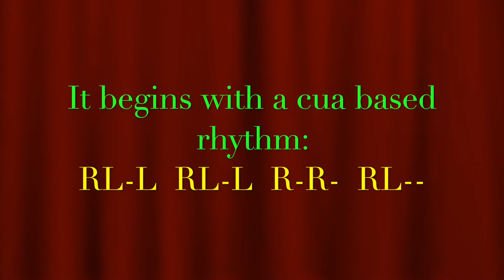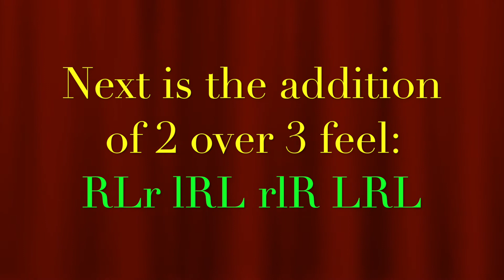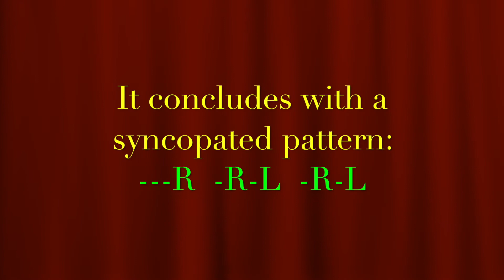Ready to perform new ideas during your drum solo? This post offers quick and easy ideas with music.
This post offers an explanation of a snare drum solo that sound amazing on the drums. It is replete with 'latin-based' rhythms. If you're ready to improve your solo prowess and take your drumming to the next level, this video is for you. In addition you can use the ideas for any style-especially the track included. The track (Havana) comes from the YouTube library. Best to all...